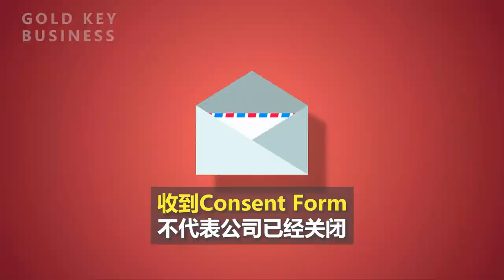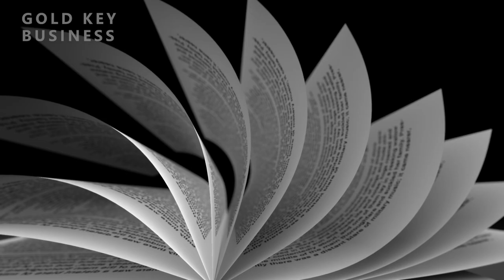关公司麻烦吗？关公司流程是什么？需要多少费用。开了公司一定要关吗？是， 做事有始有终，按照政府税局规定关公司并且一定要关完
非居民税号注册相关网站

云会计代账具体内容
想了解具体信息， 请查阅我们的官网

公司开了就一定要关， 不用的公司不关记录就一直在自己名下。

开了公司不想做了或者生意卖了想换点别的做，当然好。但是事情一定要有始有终，妥善处理公司的遗留问题， 按照政府税局规定关公司并且一定要关完.

实际上，正常关闭一个省级公司，第一步您需要先确定好关公司的最终日期，也就是我们通常说
的up to date，确保之前该收的款，应付的账，包括一些退税，都在这天之前处理完，就可以关闭
银行账户以及各种税号了，其中税号包括了HST税号、Payroll税号、公司所得税税号、进出口税税
号以及其它常规税号，关闭所有税号的这天就可以算作是up to date了。之后就是交税，包括从公
司成立起到正式关闭当天这期间的所有税都需要全部结清。

当所有账目税务都处理干净后，接下来您就可以向省政府递交申请，告诉政府部门，我要关公司
了，我该交的税也都交完了，在他们跟税局沟通完，确认你的税都交完了之后，政府就会给你发
一个关公司的同意书，我们叫consent form。

这里您需要注意的是，收到这个consent form并不意味着公司已经关了，有不少朋友会在这里栽跟
头，以为事情就结束了，其实并没有，在收到 consent form之后的60天内，您需要将关公司的25
块费用连同相关文件一并寄回给政府，当他们收到以后，才会正式关闭您的公司。

金钥匙商业中心坐落于加拿大多伦多，我们专注于为北美初创企业提供一站式的服务。业务涉及北美知识产权检索-分析-布局-挖掘-保护、加拿大及美国工商公司注册、加拿大公司年审报税、公司转型或关闭、北美资质办理等数十种创业必备服务。

（我们非常欢迎大家在视频下方的提问， 而且会积极的并且及时的 回复； 但是如果您需要具体问题具体分析， 请按照联系方式找到我们， 我们一对一的咨询都是收费的。谢谢）

微信:   goldkeybiz
更多精彩视频供您留意

受到疫情影响的加拿大中小企业应郑重考虑75%雇主工资补贴， 这也许会让您在经济重启时轻松很多

经济重启想创业， 不一定直接注册有限公司， 从自雇做起一边做一边学也很好

您想知道的都在这里。开公司具体步骤一二三四，开完公司记账报税也是有章可循， 妥妥的。"